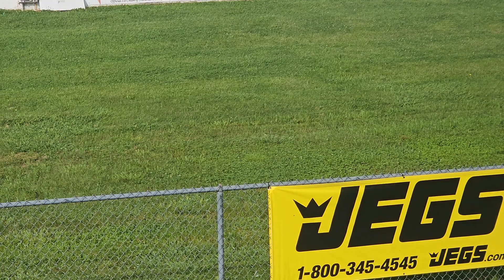MOPAR NATIONALS 2023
MOPAR NATIONALS 2023. VINTAGE DRAGRAING

THANKS AND KEEEP BEING YOU!!